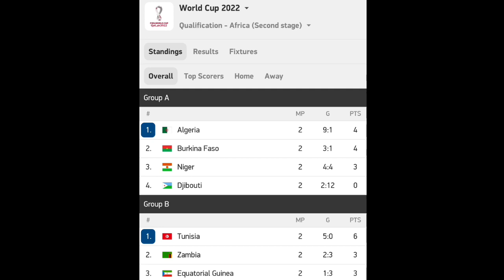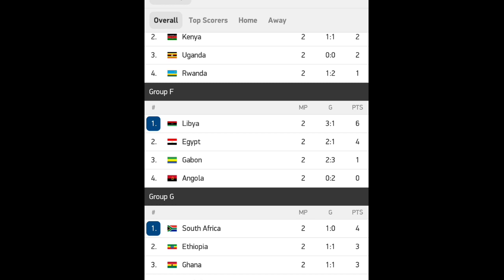Klasemen Kualifikasi piala dunia 2022 zona Afrika (CAF) sampai september 2021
klasemen kualifikasi piala dunia
zona afrika atau zona caf
putaran 2
sampai pekan ke 2 bulan september